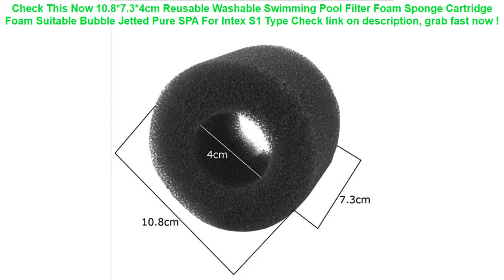10.8*7.3*4cm Reusable Washable Swimming Pool Filter Foam Sponge Cartri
13+ compare prices for 10.8*7.3*4cm Reusable Washable Swimming Pool Filter Foam Sponge Cartridge Foam Suitable Bubble Jetted Pure SPA For Intex S1 Type Good Ideas.

| Discount : 47%

At this time of writing, the 10.8*7.3*4cm Reusable Washable Swimming Pool Filter Foam Sponge Cartridge Foam Suitable Bubble Jetted Pure SPA For Intex S1 Type has garnered 75 customer reviews with rating of 4.6 out of 5 stars. Not a bad score at all as if you round it off, it’s actually a perfect five already. From the looks of that rating, we can say the product is promising mostly because of the following main reasons:

1. Convencient to Use
Many users love the 10.8*7.3*4cm Reusable Washable Swimming Pool Filter Foam Sponge Cartridge Foam Suitable Bubble Jetted Pure SPA For Intex S1 Type for the convenience it brings.

2. Easy to Handle
If you’re a first-time use, you would have no problem with the 10.8*7.3*4cm Reusable Washable Swimming Pool Filter Foam Sponge Cartridge Foam Suitable Bubble Jetted Pure SPA For Intex S1 Type because it’s fairly elementary in usage.

3. Real Value for Money
All the benefits people are now enjoying from the 10.8*7.3*4cm Reusable Washable Swimming Pool Filter Foam Sponge Cartridge Foam Suitable Bubble Jetted Pure SPA For Intex S1 Type at the current price its being sold both online and in stores makes it a really sweet deal that just doesn’t get any better.
50 pcs lot Eco-Friendly Colorful Ball Plastic Ocean Ball Funny Baby Kid Swim Pit Toy Water Pool Ocean Wave Ball =

Upgrade design baby swimming ring floating children waist no inflation floats swimming pool toy for bathtub and swim trainer =

1Pc Child Swimming Ring Baby Swimming Ring Pool Seat Toddler Float Ring Aid Trainer Float Water For Kids Cartoon Designs =

Swimming Pool piscina EVA Back Float Kickboard Safe Swimming Training Aid Plate Board for Adult Kid Swimming Pool Accessories =
New Style Baby Swim Diapers Waterproof Cloth Diapers Nappy Baby Pool Pant Swimming Diaper Cover Reusable Washable Baby Nappies =
Universal Cover Waterproof Phone Case Cover Floating Gasbag Inflatable 6.1 Inch Waterproof Bag Case Swimming Bags ST =
9D mobile phone protective film for samsung S10 plus S7 S6 edge full-screen cover water gel film for Samsung S10 lite S9 S8 plus =
Running Gym Cycling Sport Workout Phone holder Bag Cover For One Plus OnePlus 7 Pro 6T 5T 3T 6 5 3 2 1 X A6000 Arm Band Case =